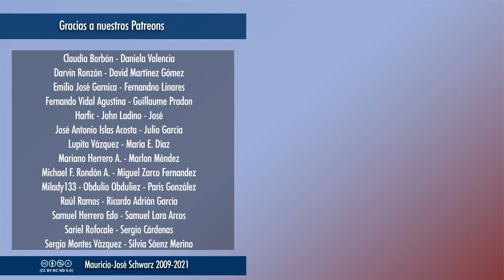EVCT | El sistema económico venezolano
Venezuela tiene de comunista lo que yo de campeón de la NBA... pero se sigue contando el cuento.